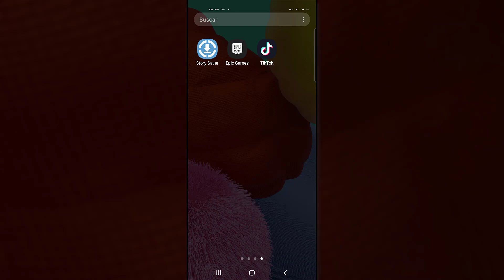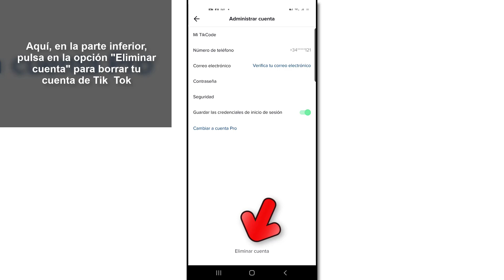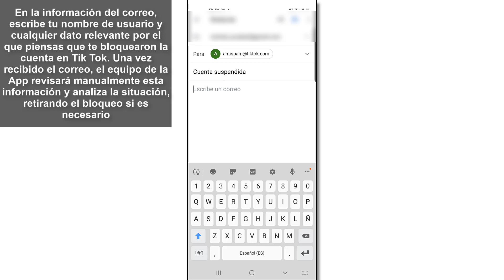❓ Por qué TikTok te BLOQUEA LA CUENTA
Videotutorial de Solvetic para saber los motivos de por qué Tik Tok te bloquea la cuenta y la solución a esto paso a paso 📝 𝗠𝗔𝗦 𝗧𝗥𝗨𝗖𝗢𝗦 𝗪𝗛𝗔𝗧𝗦𝗔𝗣𝗣 📝 𝗠𝗔𝗦 𝗧𝗥𝗨𝗖𝗢𝗦 𝗜𝗡𝗦𝗧𝗔𝗚𝗥𝗔𝗠 📝 𝗠𝗔𝗦 𝗧𝗥𝗨𝗖𝗢𝗦 𝗙𝗔𝗖𝗘𝗕𝗢𝗢𝗞

Gracias a este tutorial vas a saber los motivos por los que Tik Tok está bloqueado o Tik Tok te bloquea la cuenta y qué puedes hacer para desbloquearla.